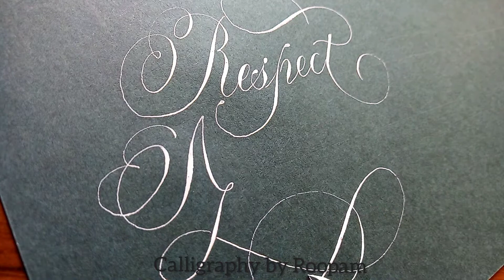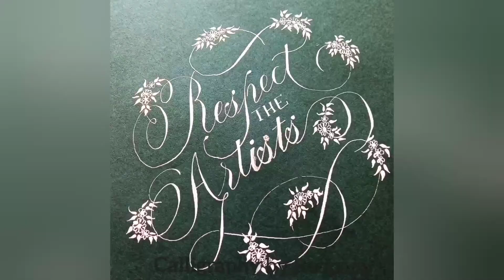Easy Dip-pen calligraphy | Copperplate script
Hello Guys!
Handwriting is more than just a form of communication. It's part of our identity; you can always tell if something is written by you or someone else. The flourishes, how we cross our Ts and dot our Is, can be telling of our personalities. Our handwriting can change from being super neat and then chicken scrawl when we're in a hurry.